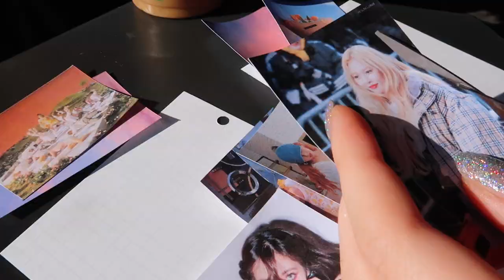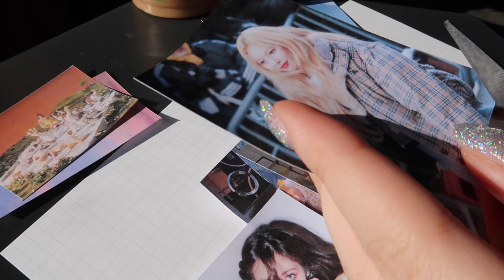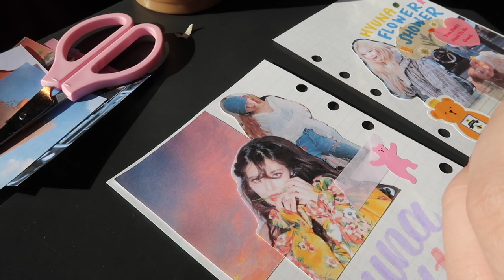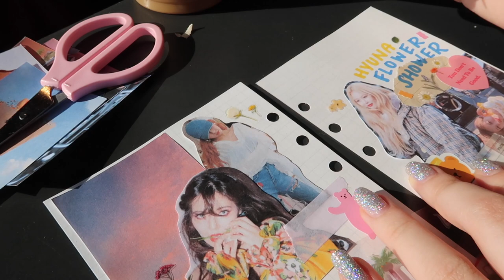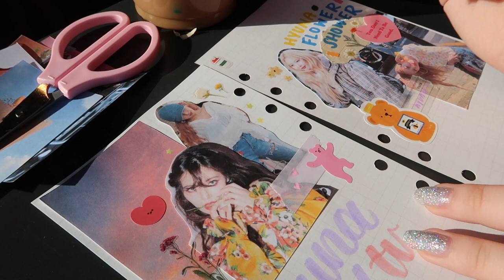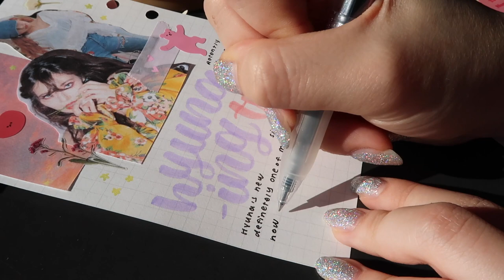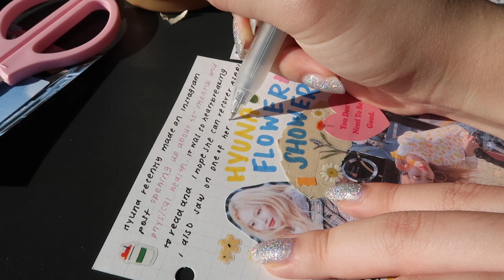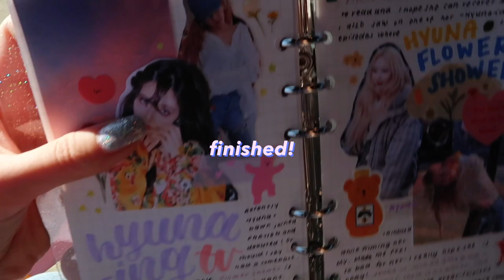JOURNAL WITH ME AT A CAFE ☕️ #3 @ STARBUCKS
or text ‘justinebujo’ to 500 500 and you can get 3 months of Audible for just $6.95 a month!

supplies ✏️

- expensive international shipping :( but available!

glue tape

mt solid pastel washi

- Korean website! Not sure if international shipping is available or not!

flower stickers

Canon g7x
iPhone X

justine chang 🌹